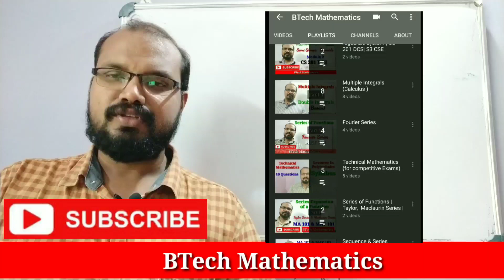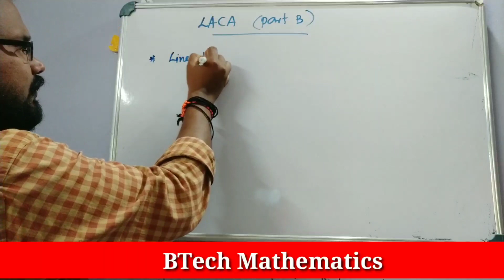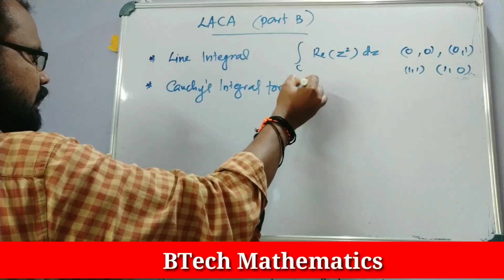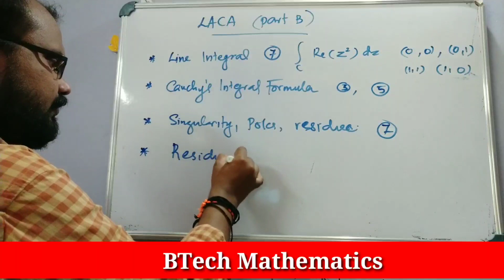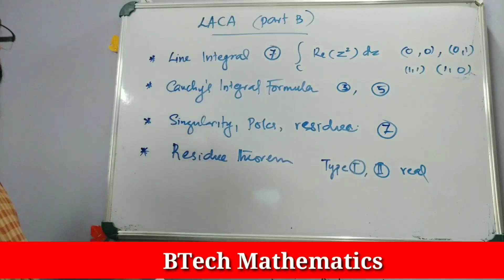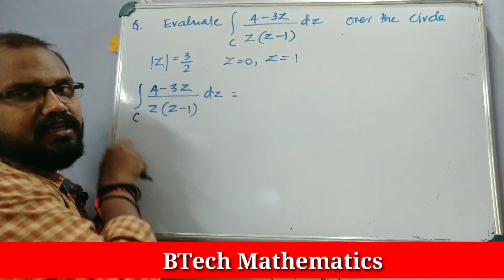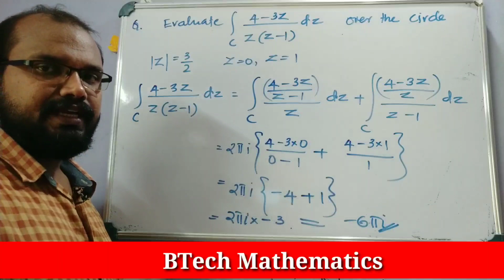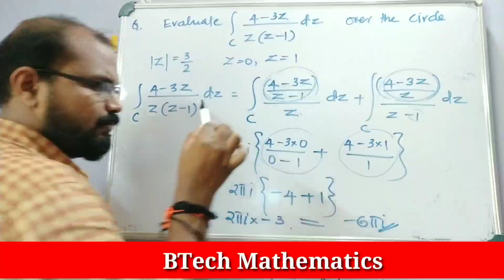How to get pass marks in LACA (Part B)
LACA Question Paper
S3 BTech
MA 201 LACA
KTU